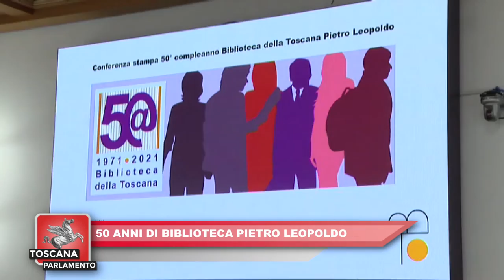ITALIA7 TOSCANA PARLAMENTO del 13.11.2021